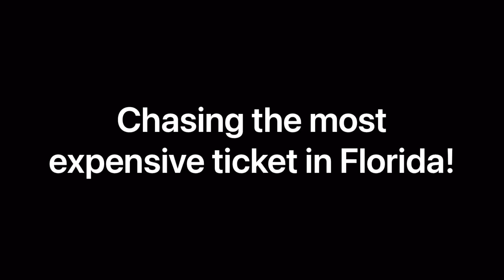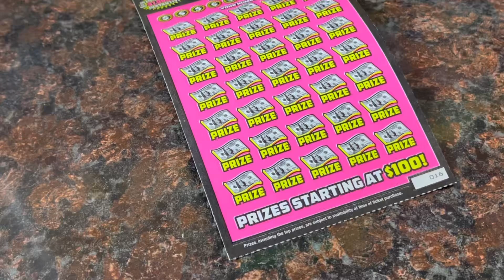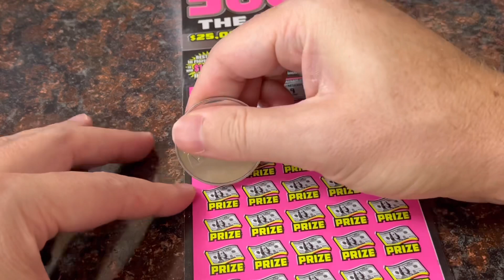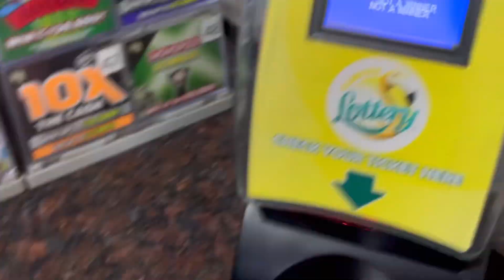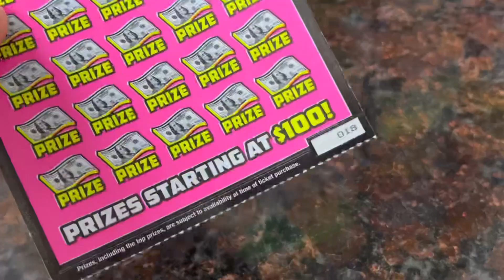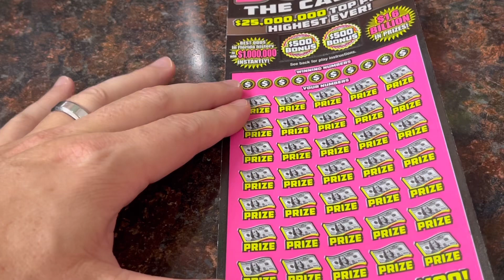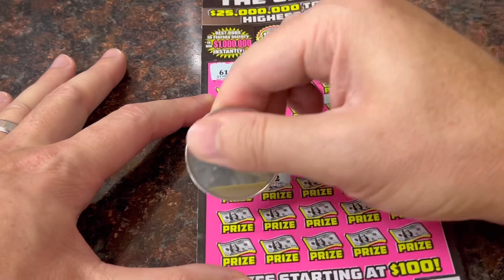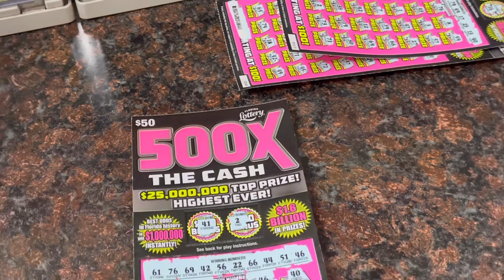I chased the most expensive ticket in Florida!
Chase session inside the store!